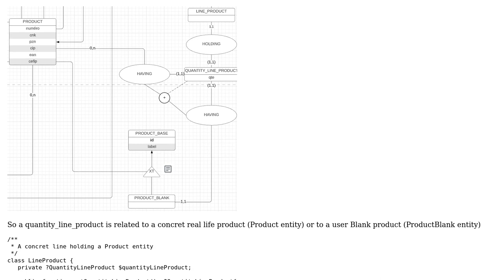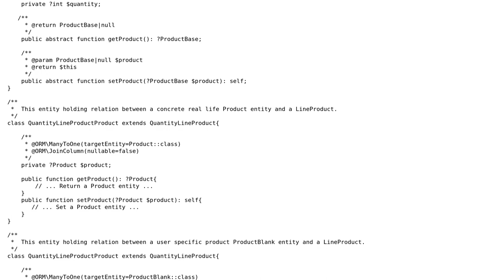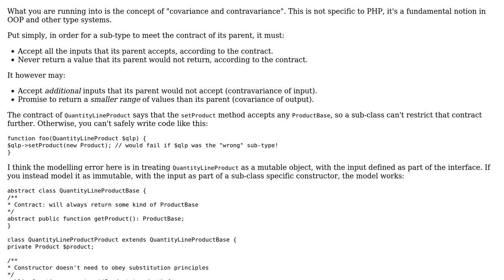Software Engineering: How could I redefine a new type for subclass?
With thanks & praise to God, and with thanks to the many people who have made this project possible! | Content (except music & images) licensed under CC BY-SA | Music | Images & others | With thanks to user vincent PHILIPPE user IMSoP and the Stack Exchange Network Trademarks are property of their respective owners. You are responsible for your own actions.